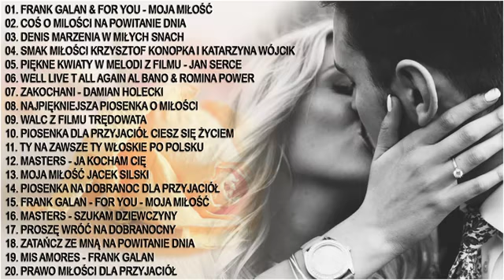Polskie Hity Lat 80 i 90 💖 Najlepsze polskie stare piosenki 💖 Polskie przeboje 💖